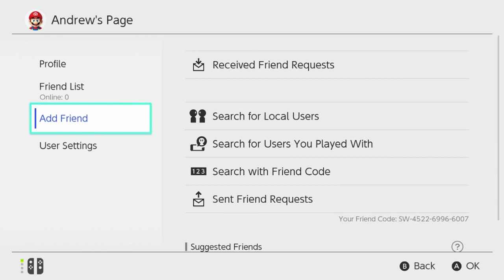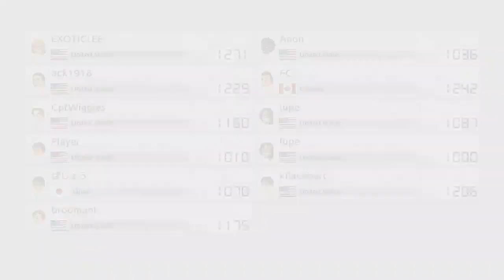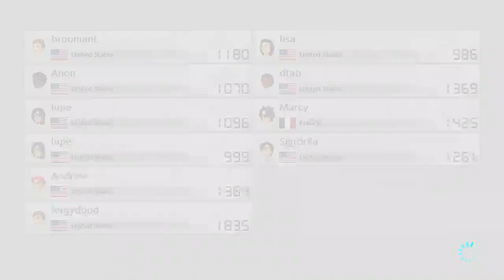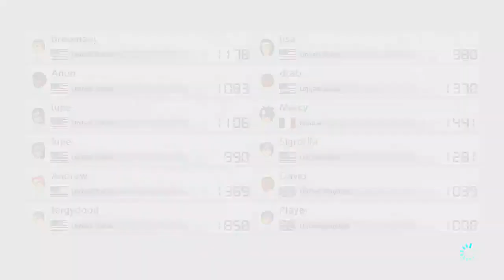Mario Kart 8 Deluxe Nintendo Switch Livestream Online play?